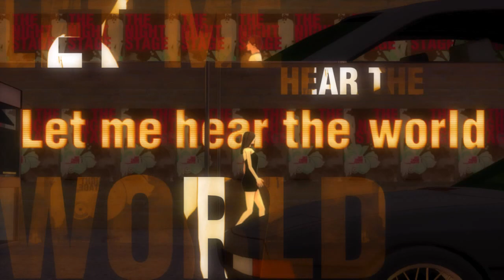[TECHNIKA BGA] The Night Stage - Clazziquai